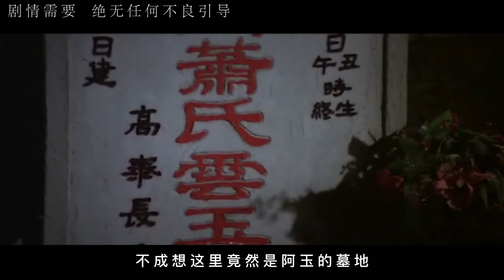男人膽大包天，盜墓時心生歹念，最終引來殺身之禍！影視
電影,喜劇,優酷電影,盜墓探險,adventure,探險電影,探險,盜墓電影,盜墓,摸金校尉 電影,摸金校尉之長生殿 電影,摸金校尉之長生殿,中文電影,中國電影